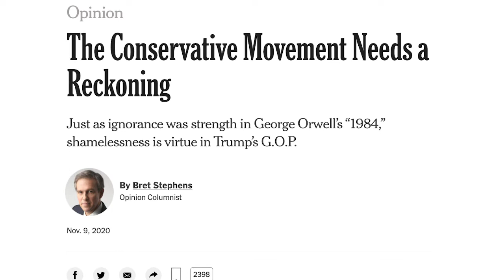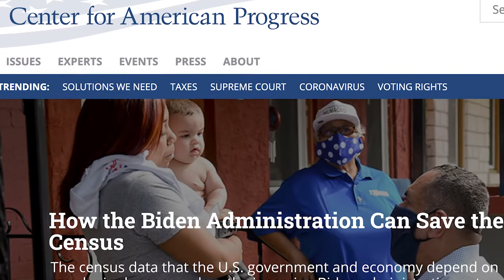In CNN Veritas? – C5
CNN executives have found themselves in the hot seat as Project Veritas secretly taped several senior staff meetings. Will there be any blowback from these recordings?